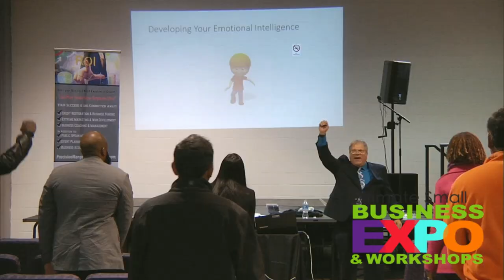Ultimate Small Business Expo - Charlotte NC 2017